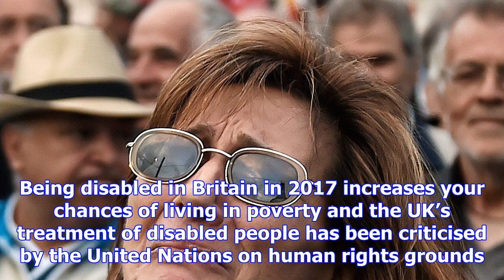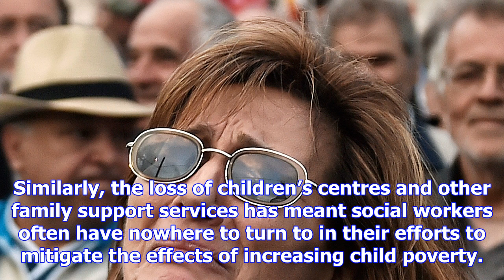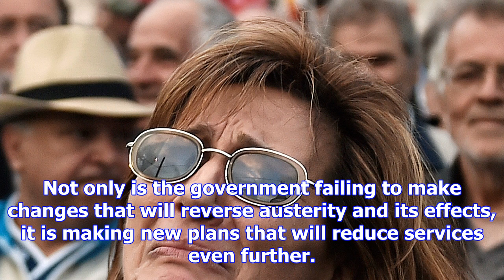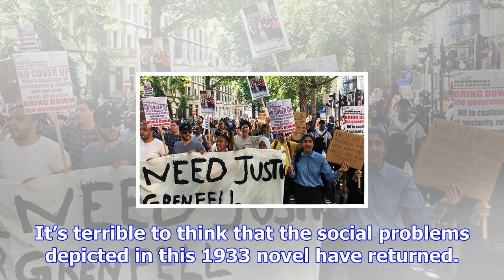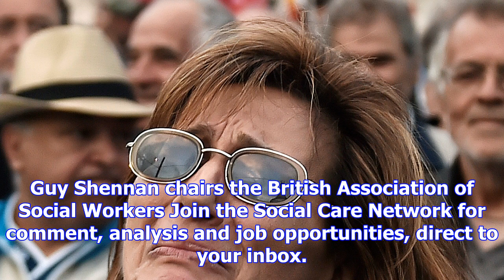Austerity's effects are driving social workers to tears – it's why we must protest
In the spring, a group of social workers walked 100 miles from Birmingham to Liverpool to draw atten...